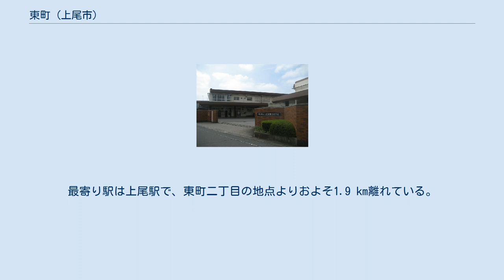東町 (上尾市)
日本 」 埼玉県 」 上尾市 」 東町 (上尾市) 東町（あずまちょう）は、埼玉県上尾市の町名。
現行行政地名は東町一丁目〜三丁目。
住居表示実施済み（三丁目のみ未実施区域）。
市の統計などでは上尾地区で分類されている。
 埼玉県東部で上尾市中央部のやや南に位置する。
町域の東側を上尾下、南側を日の出、西側を愛宕、北側を本町や二ツ宮と隣接する。
地区北部から東部の低地を芝川が流れ、上流から日の宮橋、鎌倉橋、国体橋、新橋が架かる。
町域の西部を国道17号大宮バイパス、南部を上尾環状線が東西に通る。
 東町三丁目の一部（埼玉県道323号上尾環状線以南）を除き市街化区域で主に第一種中高層住居専用地域（一部第一種住居地域、国道沿いは準住居地域、県道沿いは第二種住居地域）に指定され、全体的には住宅地が広がっているが、一部生産緑地地区として耕作地も見られる。
かつては芝川流域周辺以外の大半は耕作地であった。
 住宅地の地価は、2018年（平成30年）の都道府県地価調査によれば、東町二丁目1616番4の地点で9万6500円/m2となっている。
 2019年（平成31年）1月1日現在の世帯数と人口は以下の通りである。
最寄り駅は上尾駅で、東町二丁目の地点よりおよそ1.9 km離れている。
 上尾駅東口駅前から蓮田駅方面への路線バスが運行されている。